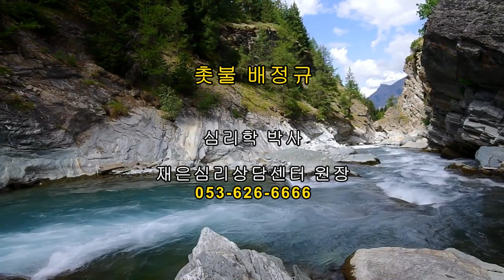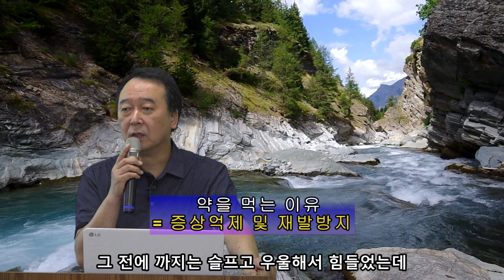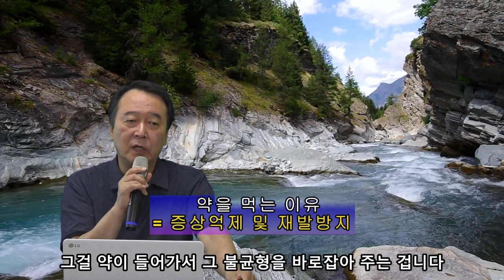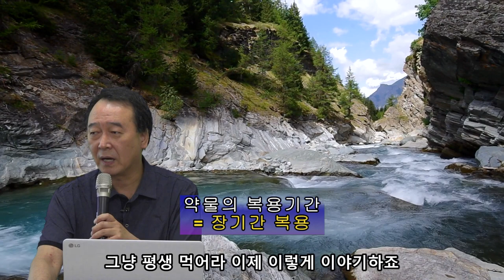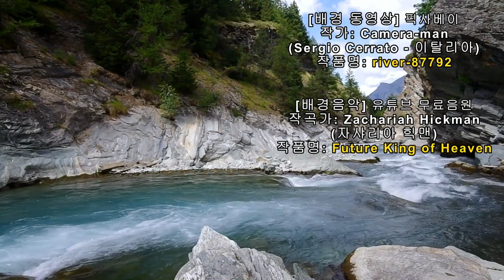촛불추천 333, [약물교육 3] 조현병/조울증 약 -- 독한 약인가? 증상이 없는데 왜 약을 먹어야 하나? 언제까지 약을 먹어야 하나? -- 초급과정 5기2강#01 [한글자막]